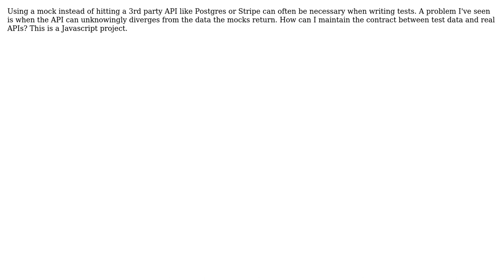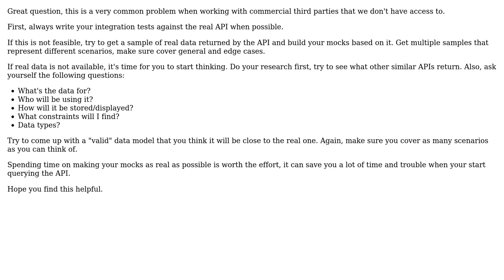Software Engineering: Strategies to maintain contract between mocks and APIs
With thanks & praise to God, and with thanks to the many people who have made this project possible! | Content (except music & images) licensed under CC BY-SA | Music | Images & others | With thanks to user Dustin Martin user Arm and the Stack Exchange Network Trademarks are property of their respective owners. You are responsible for your own actions.